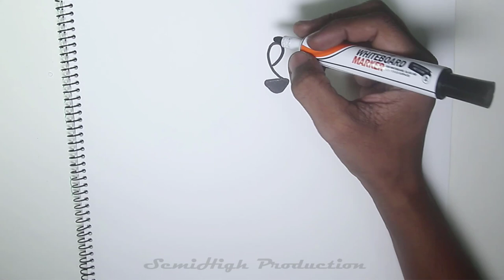How To Draw Dog Step By Step | Easy Drawing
how to draw realistic dog step by step | Easy Drawing.
How to draw a dog for kids " Pencil Sketch.

Materials you need to draw for Acrylic Painting & oil pastel panting project :

4b Faber-Castell Pencils